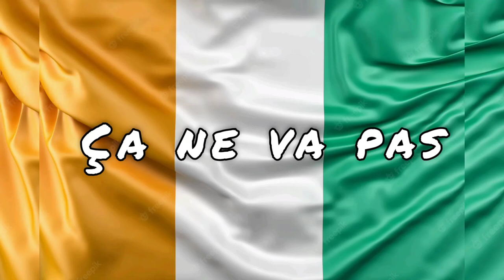TINO LE BÉNI: Ça ne va pas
Non à la cherté de la vie